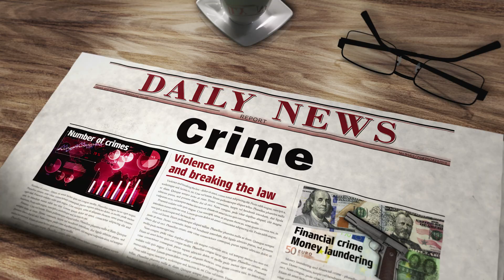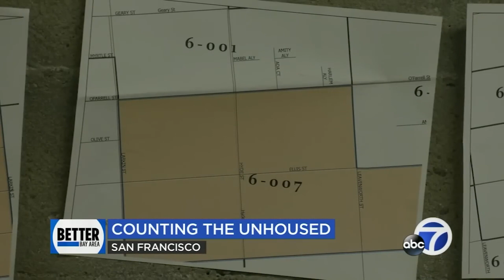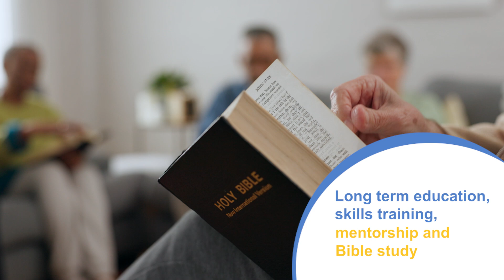From Houses to Homes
Approved to operate in Maryland and Washington DC, From Houses to Homes *FHTH* is a Non-Profit 501 (C) (3) organization with a 5-member board of directors. Our funding is sourced from charitable donations, public grants, private investors, and for-profit businesses operating under the 501(c)(3) nonprofit structure.

Our mission statement: Assisting Distressed Communities to Rebuild Homes Through Biblical, Transformative Relationships.